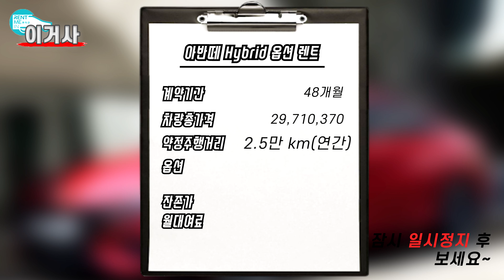아반떼 하이브리드! 이거사! 공식연비 21km 출퇴근용 최강스펙! 가성비 찾는다면 렌미인에서 강력추천!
오늘 이거사 주인공은 아반떼 하이브리드 입니다.

00:25 영상시작
03:01 깡통 최저가
03:16  깡통 승인잘나는  최저가
03:22 깡통 리스 견적서
04:11 추천차량 최저가
04:16 추천차량 승인잘나는 최저가
04:22 추천차량 리스 견적서